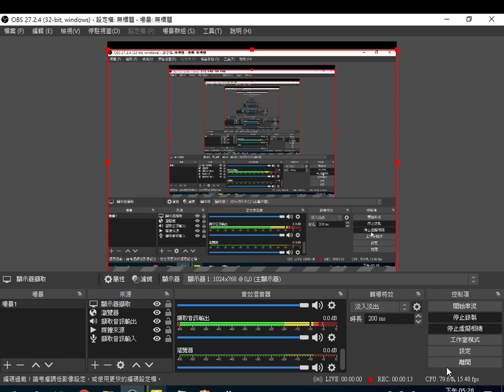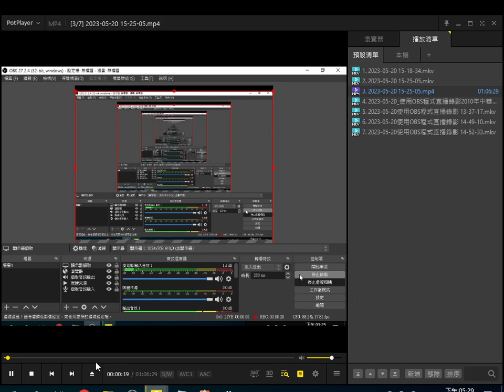2023 05 20 17 28 02北管演奏 聲音正常，使用#OBS 程式